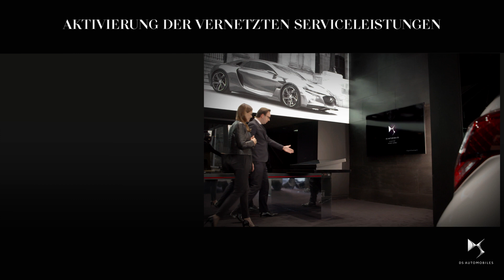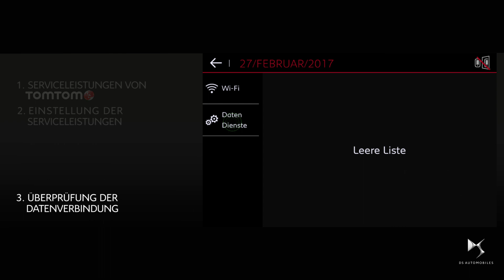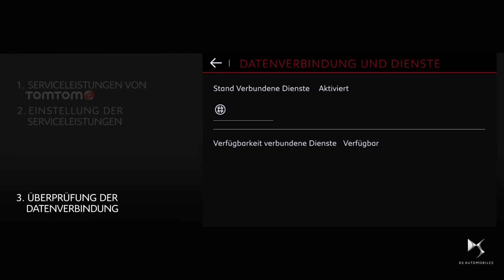Aktivierung der vernetzten Serviceleistungen für DS 4, DS 4 CROSSBACK und DS 5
Dieses Video-Tutorial erklärt Ihnen Schritt für Schritt, wie Sie die angeschlossenen Navigationsdienste des DS Connect Nav vom Touchscreen Ihres DS 4, DS 4 CROSSBACK oder DS 5 aus aktivieren und konfigurieren können - sofern Ihr DS Fahrzeug mit einem DS Connect Nav ausgestattet ist.
Da diese Dienste über die mobile Internetverbindung der DS Connect Box Ihres Fahrzeugs verfügbar sind, wird im Ausland auf mobile Daten Ihres Handyvertrages nicht zugegriffen.

Um von dem 3-jährigen Service zu profitieren, der beim Kauf Ihres DS 4 oder DS 5 enthalten war, müssen Sie das DS Connect Nav konfigurieren, sodass Sie von den folgenden Dienstleistungen profitieren können:
- Verkehrsinformationen in Echtzeit
- Wettervorhersagen
- Park- und Tankstellenstandorte inkl. der Tarife in Echtzeit
- Lokale Suche